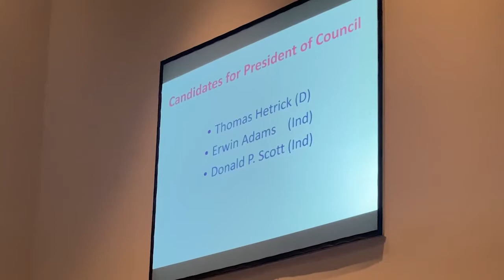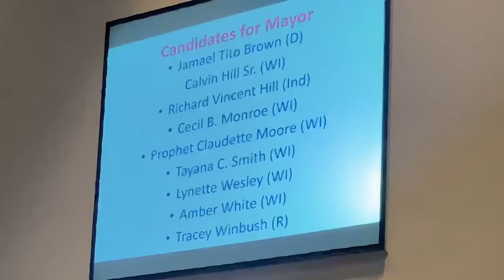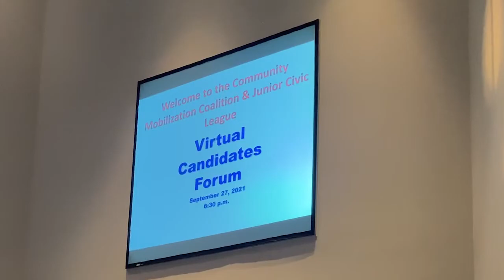Candidate forum held in Youngstown